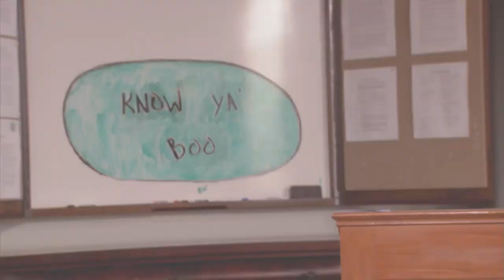Tom Haverford's Game Show, "Know Ya Boo" | Parks and Recreation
April (Aubrey Plaza) and Andy (Chris Pratt) get into a fight when they play Tom's (Aziz Ansari) game show, "Know Ya Boo."

Episode Highlight: "Road Trip" Season 3, Episode 14